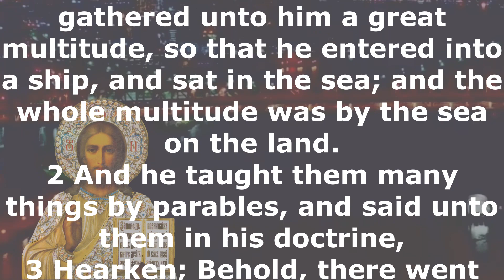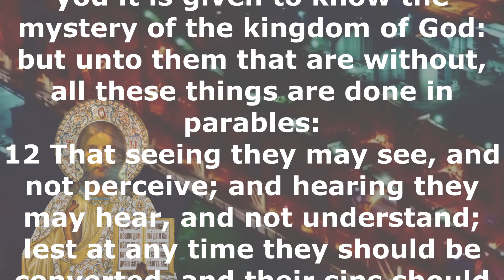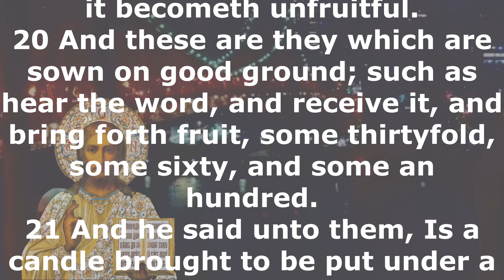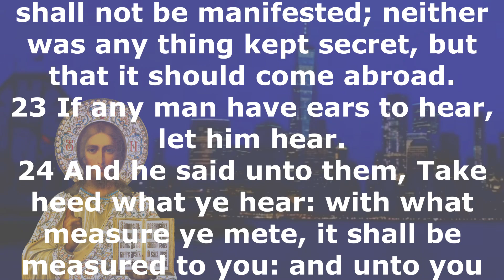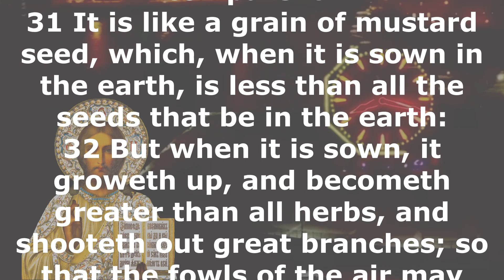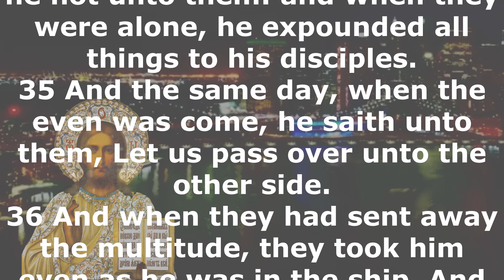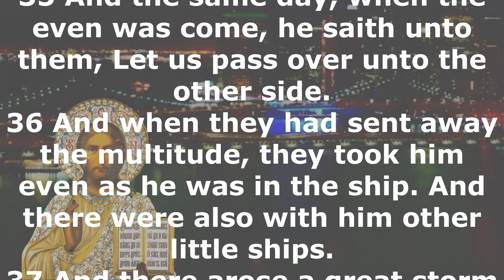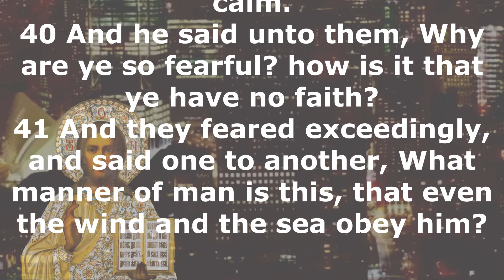New Testament The Gospel According to Saint Mark Chapter 4 Alexander Scourby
New Testament The Gospel According to Saint Mark

Alexander Scourby

Mark
Chapter 4

good news#church of god in christ#good news today live
churchofgodinternational#
livingchurchof god 2023#
churchofgodwiki 2023#
English Contemporary Version (ECV)
Canal Em Espirito e em Verdade